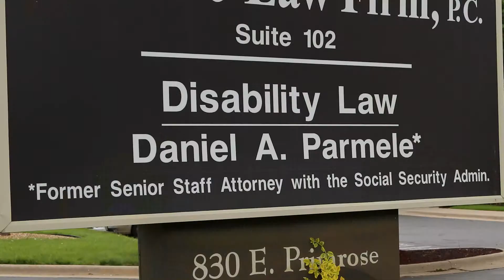Social Security Disability Attorneys | West Plains MO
Parmele Law Firm, PC
1207 Porter Wagoner Boulevard

Trying to file a claim for Social Security Benefits on your own can be extremely overwhelming. Our team of Attorneys at Parmele Law Firm in West Plains, MO is dedicated to you during this tough time. We will make sure your claim gets handled in a timely manner so you can begin getting the Social Security Benefits you deserve. Leave the stressful paperwork to us. call Parmele Law Firm today. We offer free consultations.